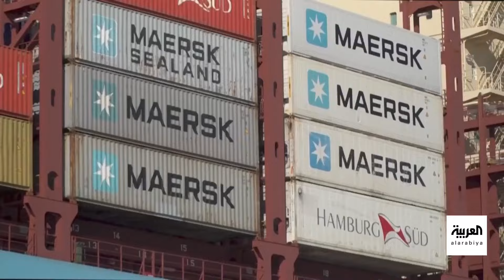انتقادات أميركية لبكين بسبب غيابها عن التحالف التي تقوده واشنطن لحماية السفن في البحر الأحمر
انتقادات أميركية لبكين بسبب غيابها عن التحالف التي تقوده الولايات المتحدة لحماية السفن في البحر الأحمر